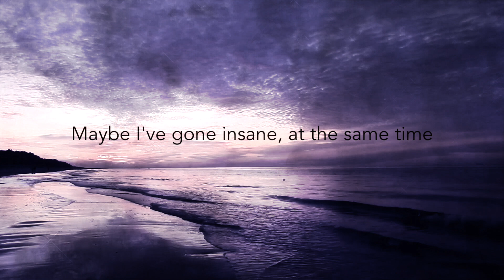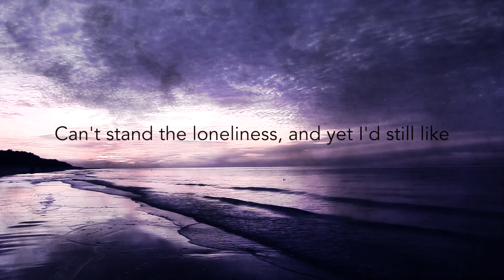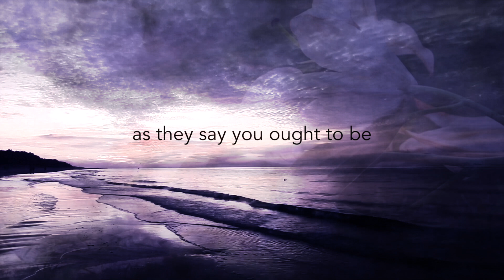Rest in Peace (original song demo)【Oktavia】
(Updating the description since I’m less tired)

If you want to use it for anything here’s the instrumental! Just don’t monetize whatever you do with it is all I ask since my channel isn’t currently monetized itself lol:

Something I was working on last month I thought I would share. I don't really know if I'll finish this particular piece but well, it's a start. It's a rough concept of what I'm capable of, so excuse my subpar mixing as usual.

♫ Credits ♫
Everything Minus the Free Stock Footage: Oktavia